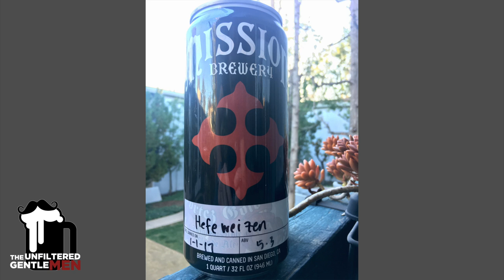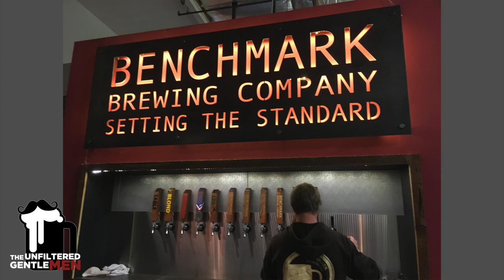Batch 27: Mission Brewery's Hefeweizen & San Diego Beer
Cheers to all the craft beer lovers out there, it's a new year for some new beer. The beer of the week is Mission Brewery's Hefeweizen. In sports news; the Chargers are moving, Dan and Greg are football champs, Mike Tomlin has strong words for the Patriots, the Cubs visit White House before Obama leaves and so much more. Greg took a trip to San Diego for a nice beer-cation and has a full report. In the news; the best cities for beer drinkers, Firestone Walker not releasing Sucaba and Pornhub releases their porn stats for 2016. Dan has his movie review of "Wolfcop" and it's as good as it sounds. Chick of the Week is @mermaidontap on instagram, make sure and check her out.

Old Timey Word of the Week: "Sheba". Use it in a sentence on social medias for a shout out!

Make sure to get our new Beer Science ringtone, search the iTunes store or tuunes.co. And don't forget to check us out @unfilteredgents on twitter and TheUnfilteredGentlemen on Instagram! You can also call in (805) 538-BEER, we'd love to hear from you!